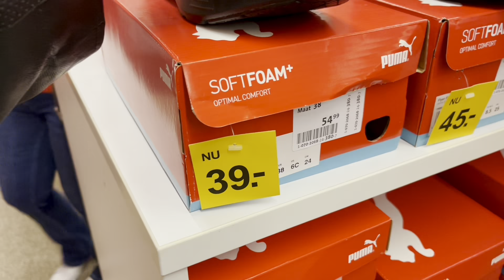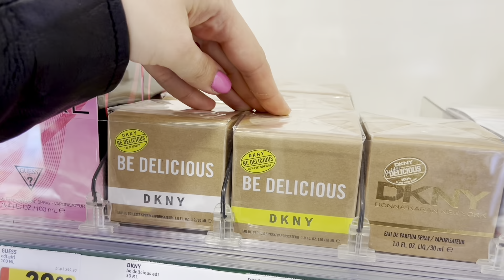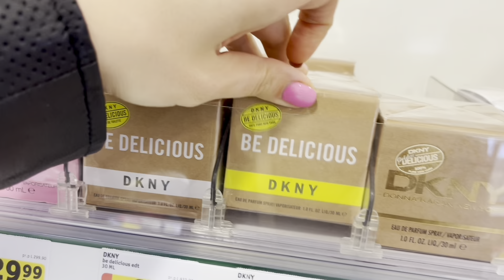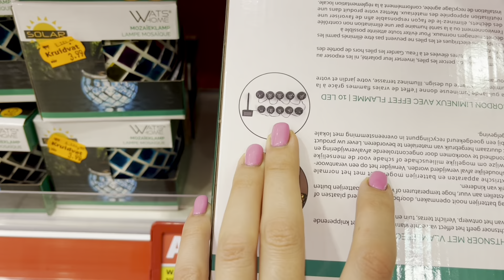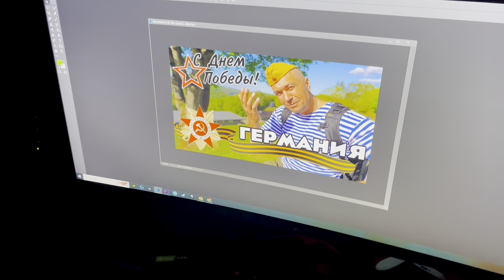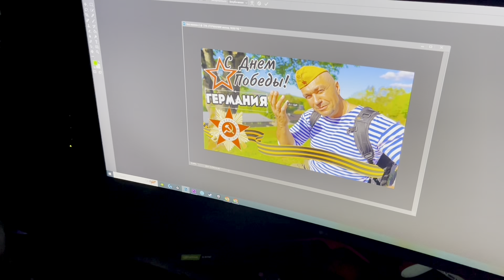Пешком в Нидерланды 🇳🇱 Цены на Обувь 👟 Одежду 👖 Outlet S‘Oliver 💶 Влог 7.05.2023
Доставка бесплатная.

Доставка бесплатная!

Не онкоблогер но на данный момент прохожу лечение от рака миндалины в Германии и делюсь своей историей болезни и исцеления.